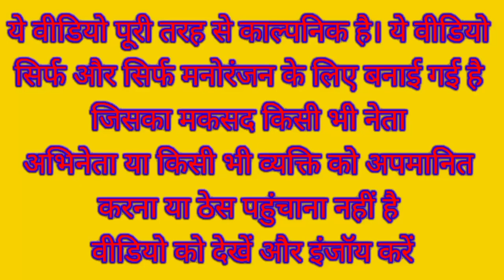मोदी जी ने सबके साथ मिलकर खेला कबड्डी का खेल | Modi Yogi Kabaddi Funny Video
Narendra Modi Lalu Prasad Yadav Rahul Gandhi Yogi Adityanath Kejriwal Akhilesh Nitish Kumar Funny Comedy Video

Kabaddi comedy video

Kabaddi game comedy video